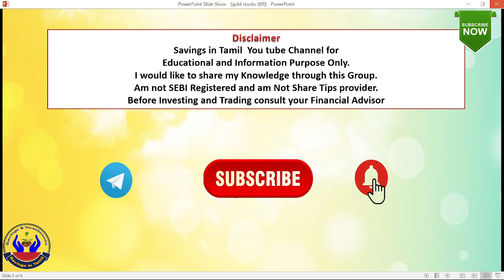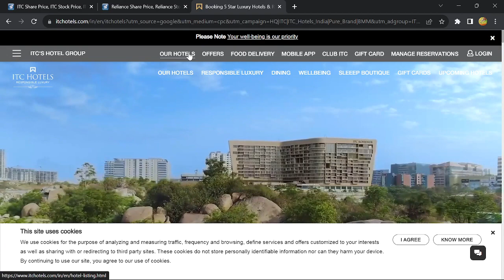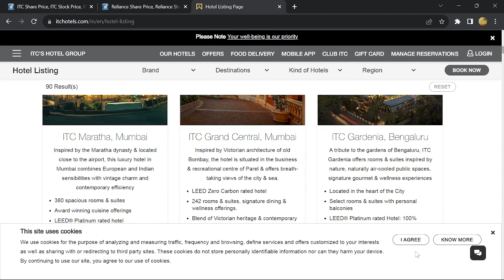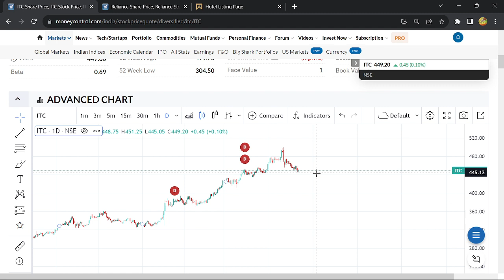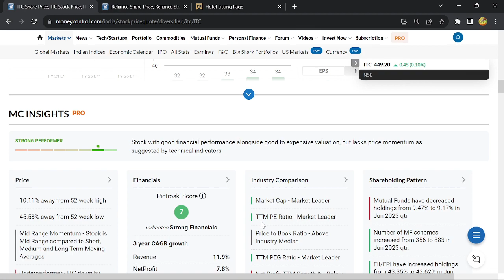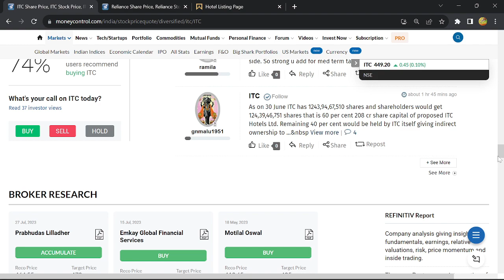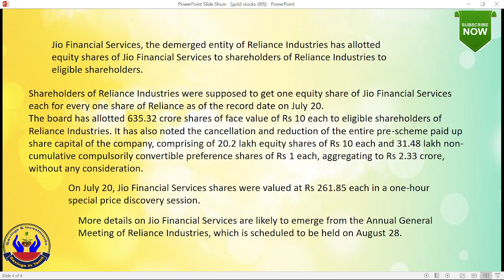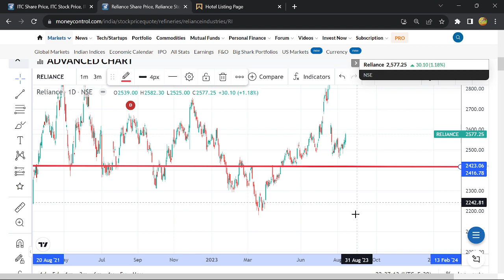ITC & Reliance Demerger Special | இப்போது வாங்கினால் Demerge பங்குகள் கிடைக்கும் | Savings in Tamil